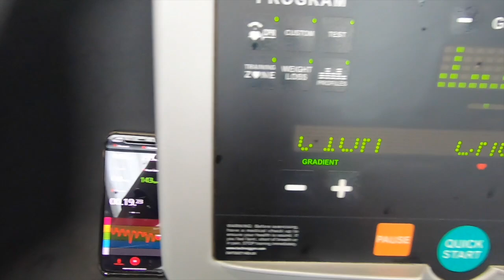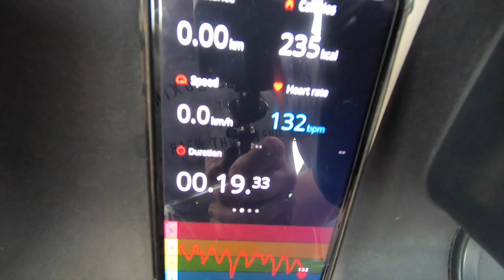Jack 'Tank' Shore | SMMA Pro Team Training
Here's another fight camp video including some S & C with Greg Callow (IG -big_gc_snc), a 1 2 1 with Head Coach Richard Shore (IG - richard.shore) and also a pro team training session at Shore Mixed Martial Arts.

You can catch Scott Peterson (IG - scottyp102) at Cage Warriors Trilogy on Thursday 18th March. This will be available to watch live on UFC Fight Pass.

Josh Reed (IG - crazyhorsemma) & Oban Elliott (IG - obanelliott) will also be fighting at the Cage Warriors Trilogy on Friday 19th March. This will also be available to watch live on UFC Fight Pass.

Keep your eyes peeled for some Bellator fight news coming soon for Brett Johns. (IG - brettjohnsmma)

Comment any suggestions you'd like to see next on my channel.

Thank you for all the continued support.

IG & Twitter - @jackshoremma

Music by 39 Broad Street. (IG - 39broadstreet) (Facebook - 39 Broad Street)